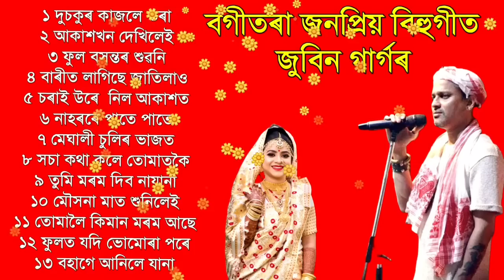BOGITORA. JAANMONI . ANJANA . BIHU SONG. ZUBEEN GARG OLD HITS BIHU SONG.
আশা কৰিছোঁ আপুনি নিশ্চয়  উপভোগ কৰি যদি ভাল লাগিল তেনে বন্ধু বৰ্গৰ লগত শ্বেয়াৰ কৰিব আৰু কিবা থাকিলে কমেণ্টত কওঁক । আমাৰ লক্ষ্য পুৰণি কৃষ্টি সস্কৃতি পুনৰ নৱপ্ৰজন্মৰ মাজলৈ আগবঢ়াই নিয়া । তাৰ বাবে আপোনালোকৰ সহায় ৰ প্ৰয়োজন । আপোনালোকৰ যিকোনো ধৰণৰ দিহা পৰামৰ্শ কমেণ্টত বক্সত জনাব । ধন্যবাদ ।

| নমস্কাৰ |

আমাৰ এই " চেনেলৰ যােগেদি অসমৰ লগতে বিবিন্ন প্রান্তত থকা সকলােকে স্বাগতম জনাইছাে। প্রিয় বন্ধু বান্ধবী সকল আপােনালােকক সদায় মনােৰঞ্জন, লগতে সকলাে ধৰণৰ গান সুৰ ভিডিওঁ এই চেনেলত আগবঢাই আহিছাে গতিকে বন্ধু সকল আমাৰ এই চেনেলটি আপােনা লােকৰ যদি অলপ হলেও ভাল লাগে তেন্তে আপােনাৰ অলপ মৰম সহাৰি আমাৰ বাবে চিৰ কৃতজ্ঞ।
লগতে এই চেনেলত এতিয়া কিছুমান গান Copy কৰা সৈছে। ধন্যবাদ...জয় আই অসম।